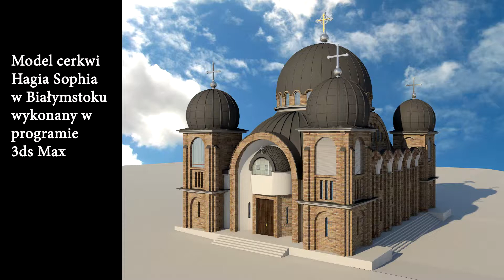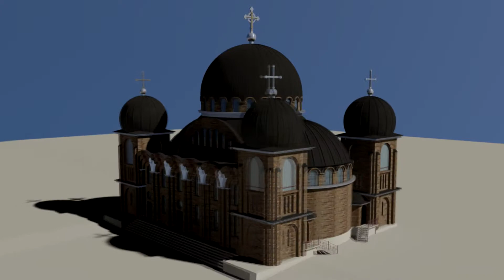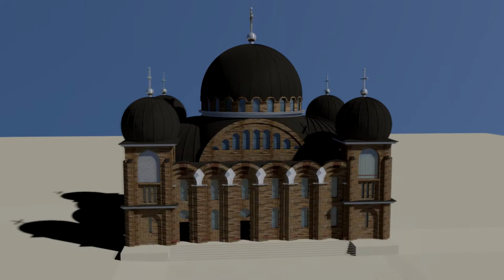Hagia Sophia animacja